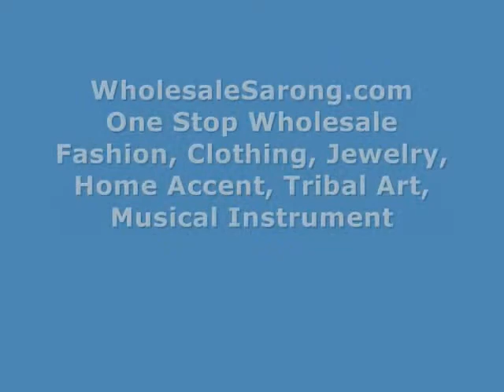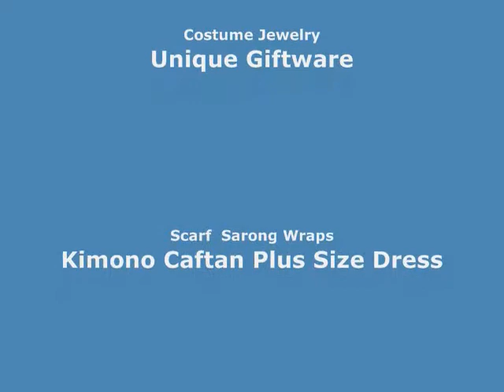wholesale ladies clothing sarong WholesaleSarong.com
USD$12 per piece
Product code: sarongtopset-1-2
Assortment design of halter top and sarong set, handmade in Bali, Indonesia.

sarong manufacturers from bali sarong top set
bali sarong top with  sarong top set
wholesale ladies clothing halter top and sarong set
wholesale ladies fashion halter top and sarong set
wholesale ladies dresses halter top and sarong set